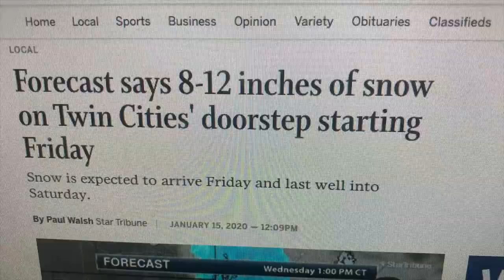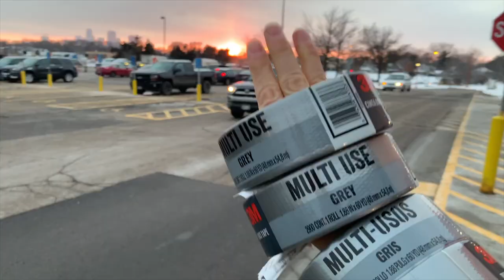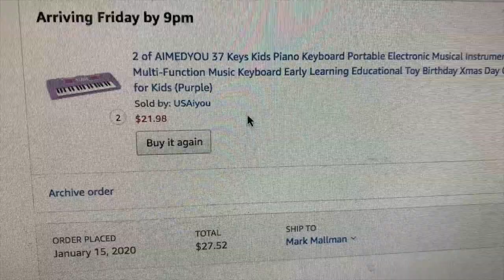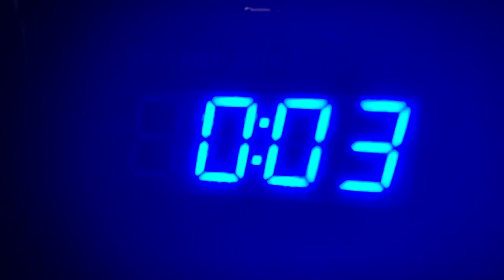DIY Sledding on Musical Keyboards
Duct taped plastic music keyboards together and made a sled during a blizzard. Hilarious fun with keyboards in the snow. Music and duct tape come together in subzero temps for a laugh between concerts.